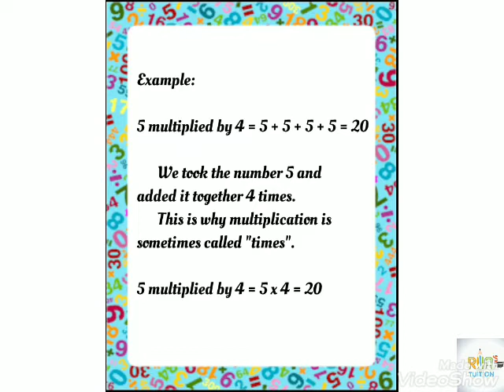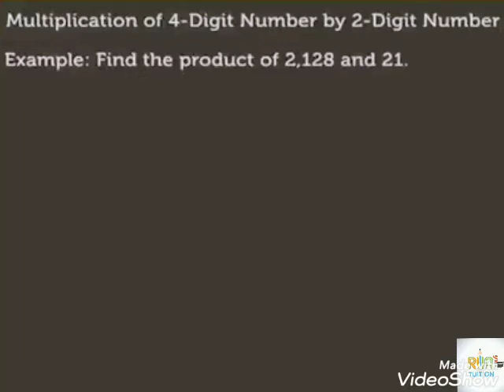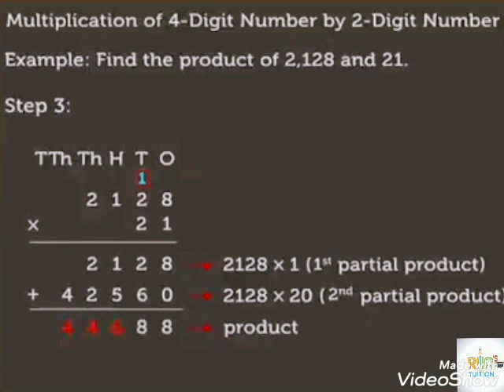5th Standard Maths Chapter 2 - Numbers (Multiplication)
This video contains pictorial representation on fifth standard Maths Chapter 2 Numbers - Multiplication.
From this video children can easily understand the concept of Multiplication.